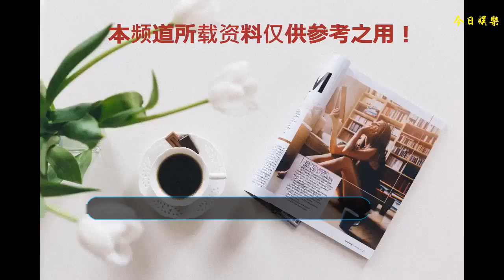在楊冪公司最火時離開的幾位女星，兩位另謀發展，一位被網友狂噴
其實娛樂圈里面有很多的明星會在自己有能力的時候自己創建一個工作室，不在聽別人的調配自己當老板。像這樣的情況有很多，就比如說楊冪她就是其中一個。她開辦的工作室在這個圈子里面很有名氣，而且她也是一個特別有眼光的人。
    她的工作室簽約了很多的藝人，而且這些人在她的幫助和照顧下，很多人都被捧紅了。比如我們現如今大家都非常喜愛的熱巴、高偉光和張彬彬等人。這些人我們大家肯定都認識，因為幾乎只要是楊冪拍戲那么他們就會在這部劇里面出現。他們現如今的人氣都非常的高，可以說楊冪她真的是對自己旗下的藝人很負責。
    但是盡管是這樣，冪冪也不可能把每一個她旗下的藝人都給捧紅。因為畢竟不是有了資源就能直接走紅，還需要看自身也沒有實力。所以有好幾個她旗下的藝人都紛紛和她在一起解約了，不過大家對這幾個解約的藝人態度完全不一樣。這是為什么呢？
    冪冪工作室第一個和她解約的是一個沒什么名氣的女藝人，她的名字叫做肖雨雨。她出演過一些作品，但大多是但是一些配角。雖然她也和很多的大牌明星們在一起合作了，但是就是一直沒有紅，也沒有多少人記得住她。
    而且她之所以會和冪冪解約，是因為她認為公司不給她資源。而且她在解約之后，還說了一些公司的壞話，所以對于她的解約，大家都是她是白眼狼，認為她畢竟之前在冪冪的工作室里工作過，而且冪冪拍戲也會帶著她。只是她自己不爭氣，沒有實力讓大家記住她。所以對于她離開公司后，說公司的壞話，很多的網友都是非常看不起她的。
    而第二個和冪冪工作室解約的是女藝人王一菲，她也是一樣在這個圈子里面沒有什么名氣，大家誰都不認識她。她雖然出演過很多的作品，但是都是一些配角。不過她的顏值還是挺高的，而且她在解約的時候也是非常低調的。沒有發生什么事情，她只是安安靜靜的離開了公司，非常的風平浪靜。而且她最近還在電視劇香蜜里面，出演了一個角色，戲份也不少，她演的也很不錯。相信她繼續這樣保持下去，未來一定能夠火起來。
    最后一位就是我們大家喜愛的李溪芮了。對于她大家肯定熟悉，她當初在翻譯官里面飾演冪冪的閨蜜，表現的不錯給很多的觀眾留下了印象。她之前沒有和冪冪的工作室解約的時候，她的發展還是很不錯的。而且她這次和公司解約也只是合約到期了，之后沒有在續約。
    對于這些藝人的離開，冪冪也沒有說什么。只能是人各有志，希望她們各自安好。